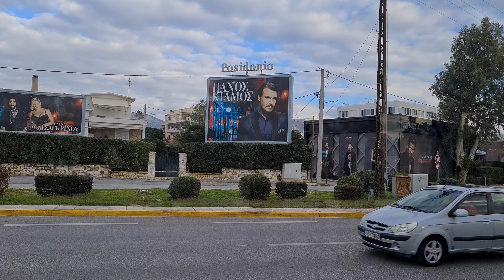ATHENS GREECE 2022, ATHENS BUS RIDE, 4k - THIS CITY LOOKS VERY MODERN AND CLEAN